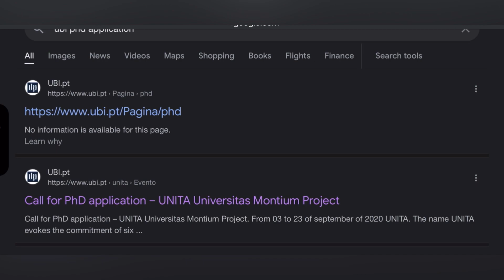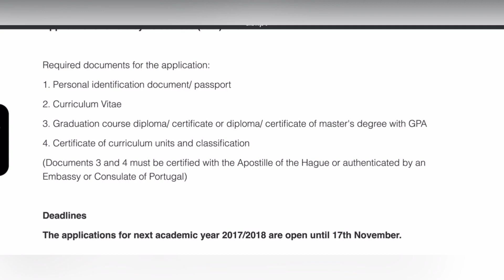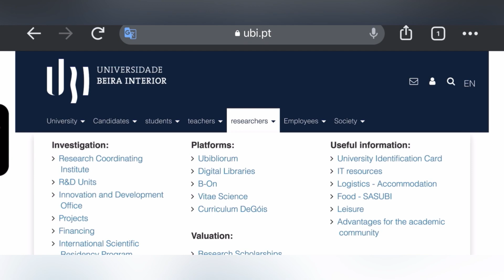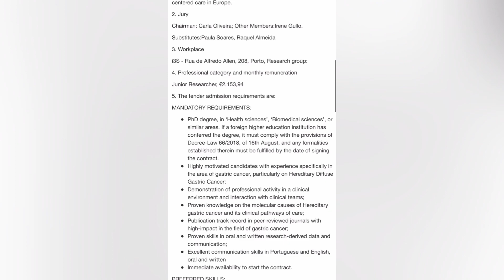Want to pursue PhD in Portugal for free| Admission process|Scholarships?phd